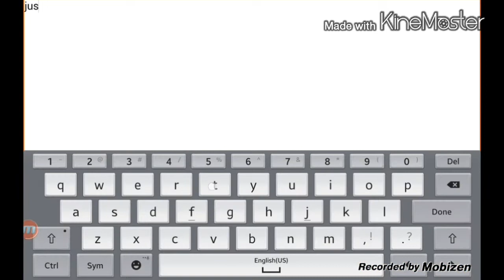Duldy's solo ehl boss run order and chaos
Just solo boss kills in ehl got rid of the trash again video was too long to begin with lol.  Kinda got a little choppy on the recoding halfway through nacher but oh well